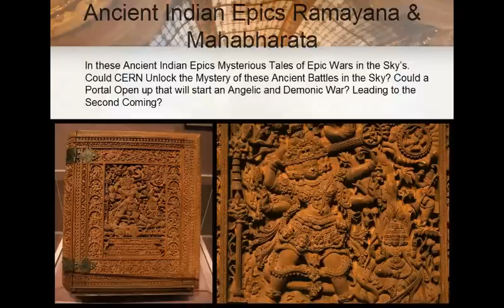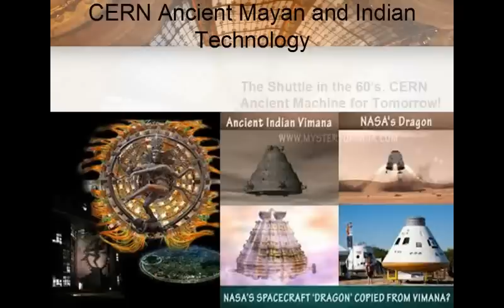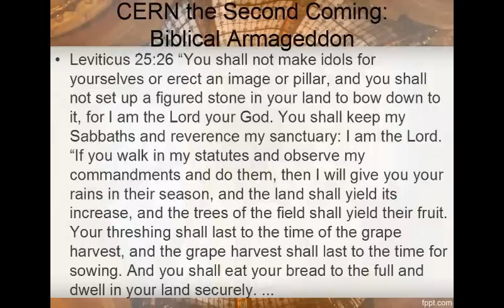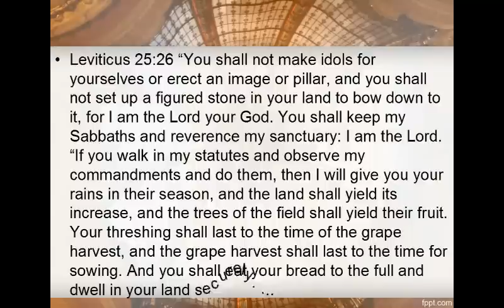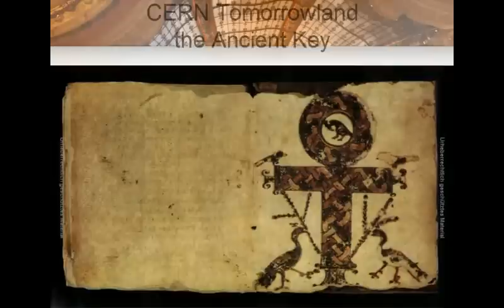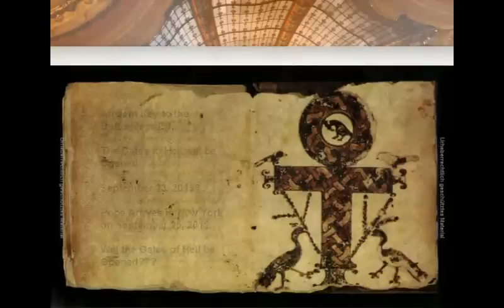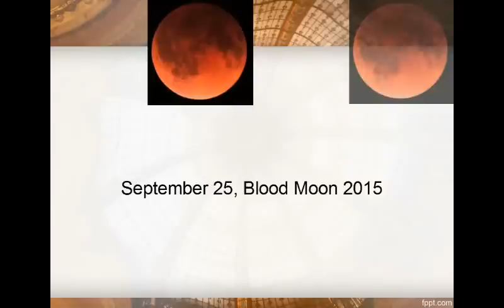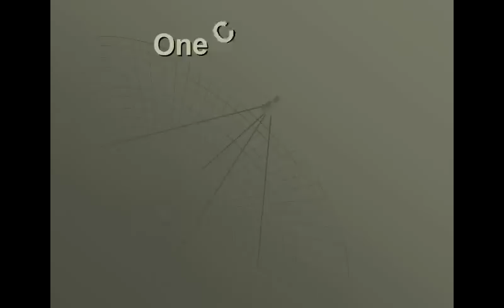Final Blood Moon Pope Arrival in America! CERN September 2015 - NWO Ancient Rituals Exposed!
How does the Illuminati and its NWO plan on using the events coming to America to their advantage? We will find out as CERN September 2015 the final blood moon and the Popes arrival to America! NWO plan Exposed!

The pope arrives in September and the final blood moon occurs on the 28th. Yom Kippur is on September 23 of 2015. All the NWO events stop in America in the month of September 2015!

Tomorrowland talks of the key and the ancient machine is CERN. Could energy rituals performed on ley lines like the Tomorrowland festival be the key to the organic energy the beast needs to rise using the ancient machine of CERN?

Now CERN has unlocked the God particle the particle that gives all visible matter mass. The structure of the universe is being decoded using super symmetry. Thus I put the CERN video Symmetry in this video. As well Prof. Brian Cox talking about the God Particle.

Ancient Indian Epics as well as the Mayan Calendar seem to have helped boost this technological advancement we see today. CERN has Shiva the destroyer of worlds in front of its headquarters, coincidence or conspiracy?

It would appear that Biblical prophecy is coming to a head in 2015. Petrus Romanus the final pope arrives in America soon. The Blood Moons started in 2014 but the last blood moon is coming soon. The conspiracy is over!